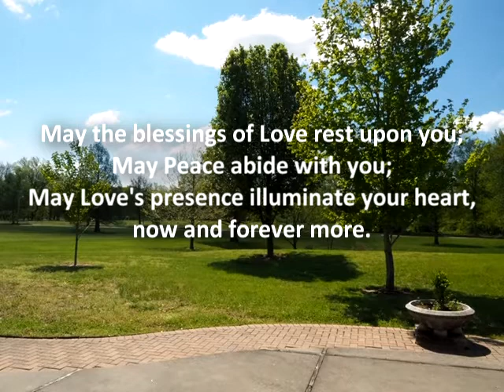Blessings of Love, sung by Carbondale Unitarian Fellowship Choir Director Stephanie Reece.